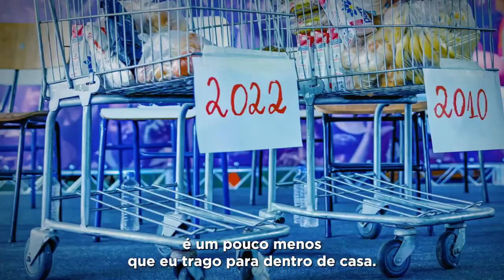O Brasil piorou e Lula fala verdades sobre a fome!